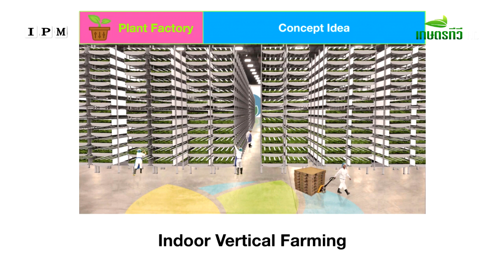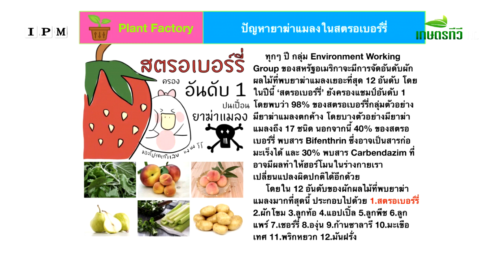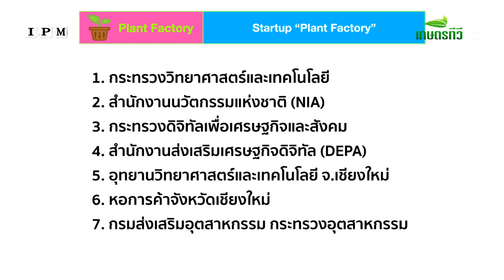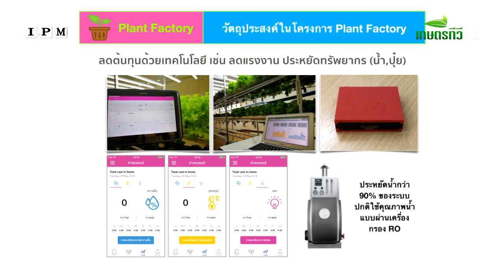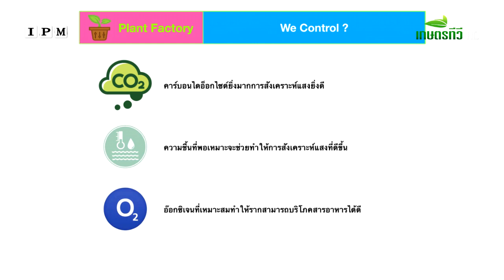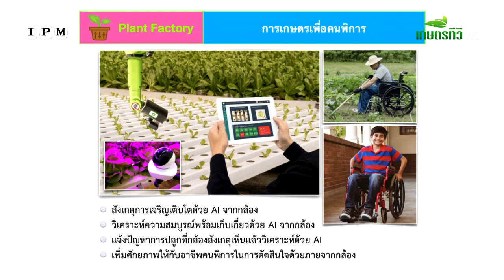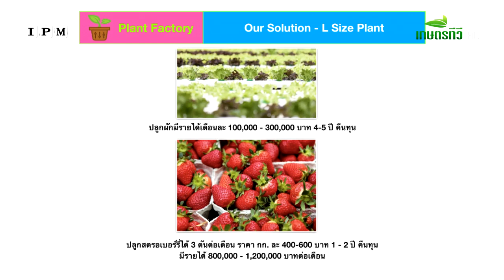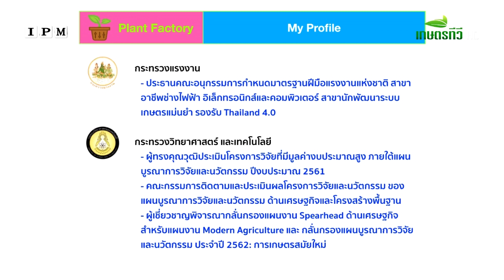บรรยายเรื่องเกษตรปลอดภัยไร้สารพิษในระบบฟาร์มปิด Plant Factory โดยคุณกฤษณะ ธรรมวิมล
การเกษตรยุคใหม่ : เพื่อให้ได้พืชที่สะอาดปลอดภัย ไร้สารพิษตกค้างในระบบฟาร์มปิด จะมีวิธีทำกันอย่างไร ติดตามชมได้จากคลิปนี้